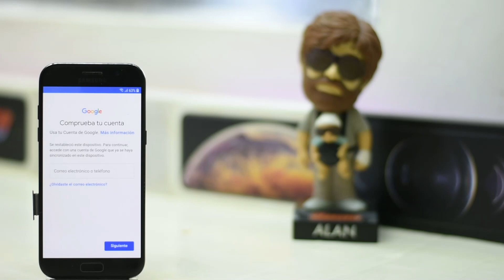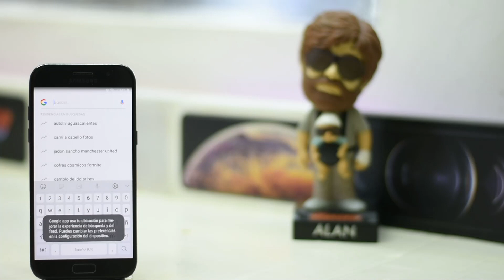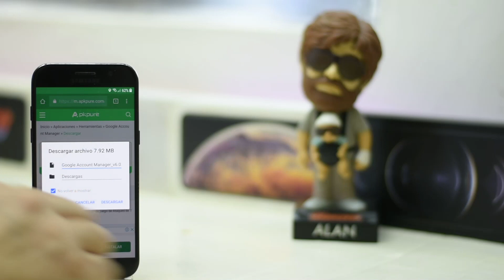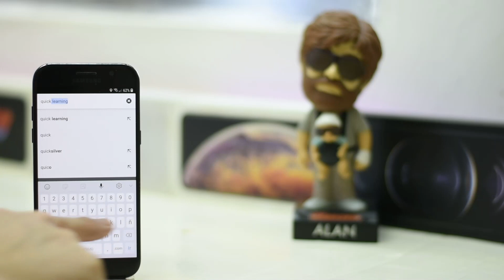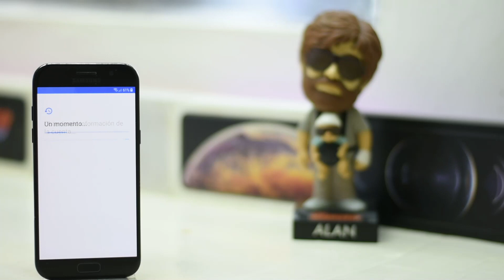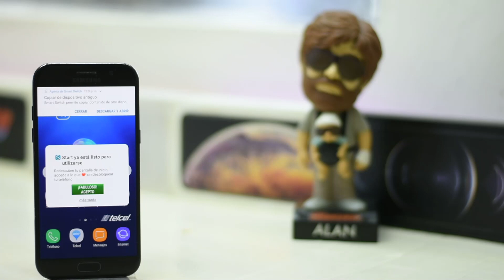FRP Samsung eliminar cuenta google *Samsung a5 2017* Nuevo Metodo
Chicos el dia de hoy me llego una samsung a5 2017 para desbloqueo de cuenta NUEVOI METODO espero que les sirva